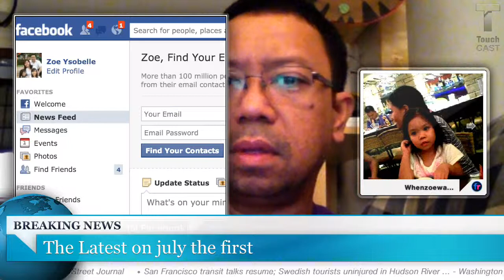The Latest on july the first